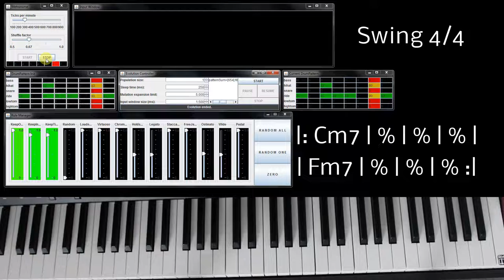EAR Drummer GUI Demo (Swing)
EAR Drummer is a interactive music system that generates rhythmical drum patterns and bass lines.
It produces midi output that provides backing music to accompany a Jazz soloist in realtime.
It uses Evolutionary Computing, is fully Autonomous and Reacts to midi input.

This video shows EAR Drummer's GUI while performing a simple Swing piece together with the author on piano.